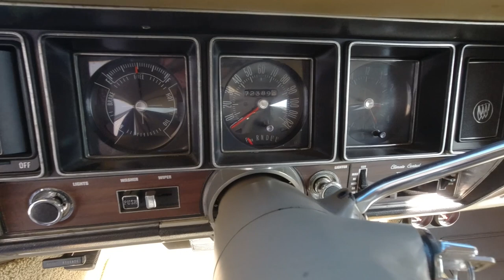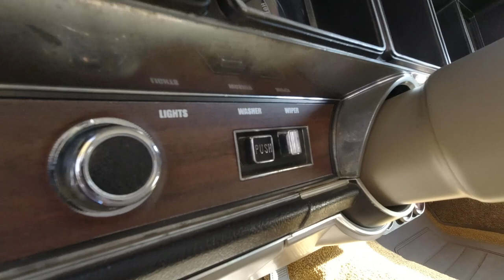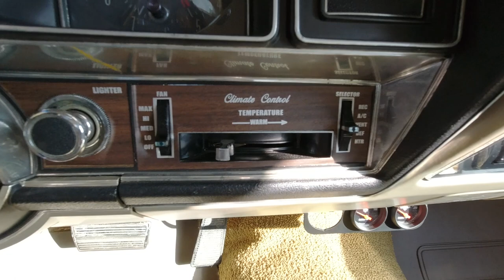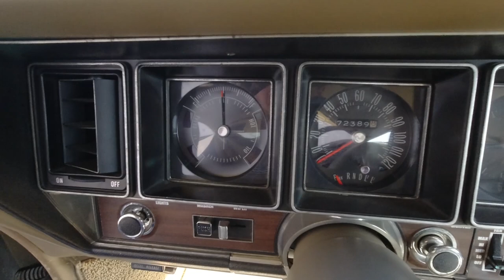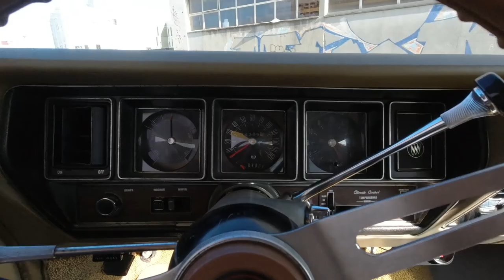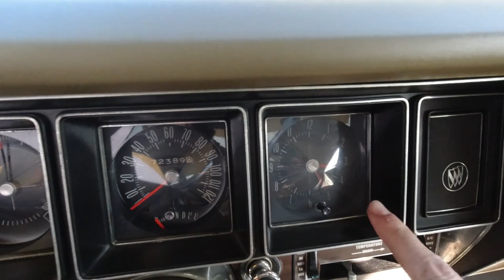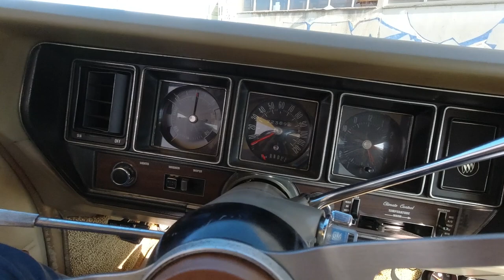Essai Buick Skylark 1970 : le parfait équilibre entre luxe et sport ?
Ca y est, ma Buick est enfin prête pour un essai digne de ce nom ! Après des mois passés dans le garage à peaufiner tous les derniers détails, réparer les problèmes de dernière minute, la Buick Skylark Custom a daigné prendre un peu l'air et dépoussiérer les 4 corps !

C'est donc seulement quelques jours avant le confinement que j'ai pu faire un tour avec mon coupé lors d'une des rares journées chaudes et ensoleillées de ce mois de mars... Histoire de vous donner un avant goût d'été.

Trève de parlotte : je vous embarque avec moi pour prendre un peu l'air et rêver à vos futurs projets automobiles made in USA. ;)

Le modèle essayé est une Buick Skylark Custom année modèle 1970, importée des États-Unis.